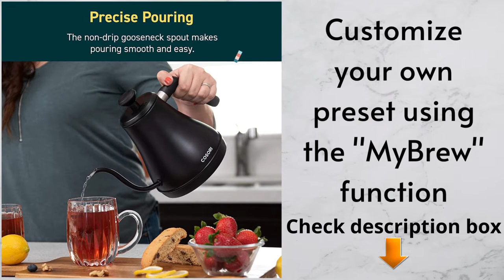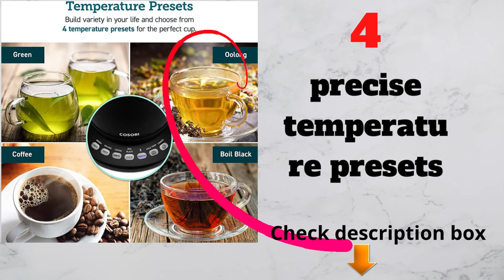Latest COSORI Electric Gooseneck Kettle Smart Bluetooth with Variable Temperature Control Review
Brand COSORI
Color Matte Black

Smart Life with Smart Functions: Use the free VeSync app to adjust your kettle's temperature, connect to Bluetooth, schedule when you want to start heating, hold a specific temperature, and much more
1°F Precise Temp Control : Set the desired temperature between 104°F to 212°F and monitor in real time on the free Vesync app. With precise temperature control, enjoy your water to the exact degree that you want
4 Easy Presets & Baby Formula Mode: Choose between 4 temperature presets or customize your own with the MyBrew feature to meet your beverage needs. With Baby Formula Mode, cool the water to a set temperature after boiling for safely heated baby formula
Fast and Safe : Boil up to 0.85 quarts of water in 3–5 minutes with 1200W power. Enjoy safety features with powerful STRIX Thermostat Technology such as auto shut-off and boil-dry protection for less stress in each brew
Premium Materials: The kettle’s durable interior, lid, and spout are made with food-grade 304 stainless steel and have no Teflon or chemical linings. Enjoy a longer lasting product without worrying about any plastic taste
Convenient Design: A curved opening and spout create a 90° angle for steadier pouring while the handle is designed to stay cool, even when your water is boiling. Plus, you can impress with the kettle’s attractive design and decorate any kitchen
GIFT READY: Comes with elegant gift boxes which is a perfect gift for tea/coffee lovers. (Such as Mother's Day, Father's Day, Thanksgiving, Christmas)